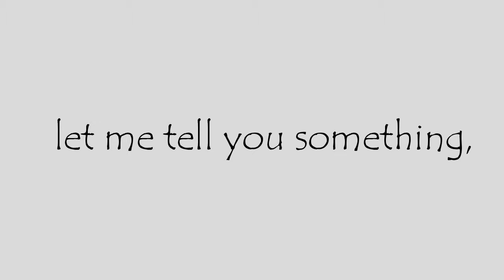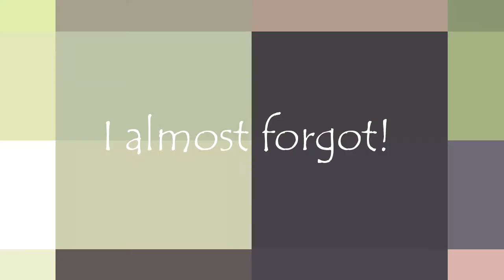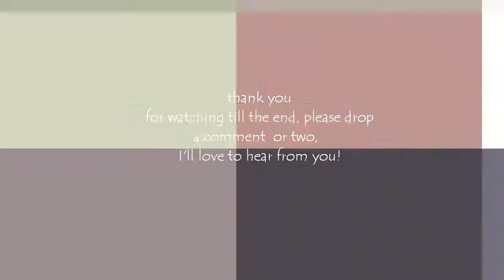Managing a Full Time Job and a Side Hustle in Nigeria: Things you Need to know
I wanted share some things you Need to know about Managing a Full Time Job and a Side Hustle.
This Concept is the reality of a lot of Young Nigerians. In Order to Make Ends meet, we find that Millennial's are taking up extra Hustles just to enable them Increase their streams of Income. This is not the most easy thing to do in the Nigerian Economy, Considering The fact that there are a lot of inefficient systems that are bound to frustrate the Journey.
However, People are Thriving and so i wanted to share somethings that i felt they need to be aware of.